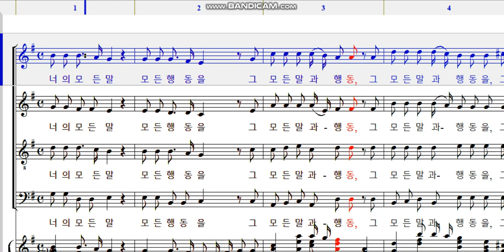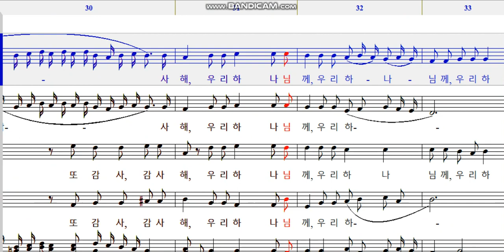너의 모든 말과 행동 소프라노